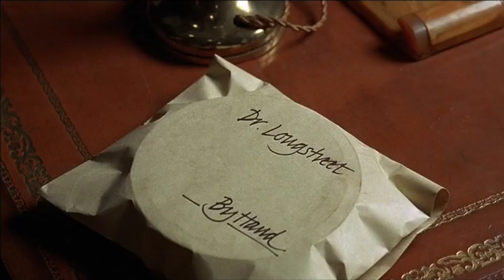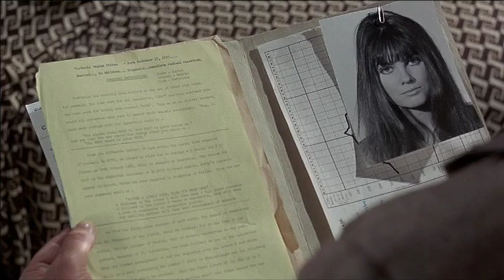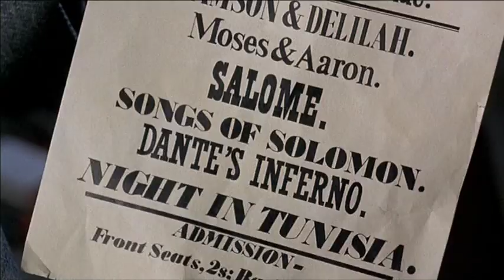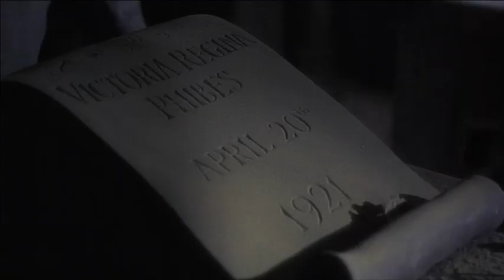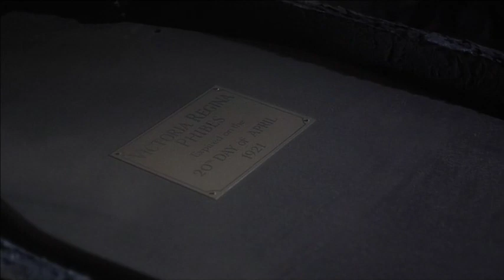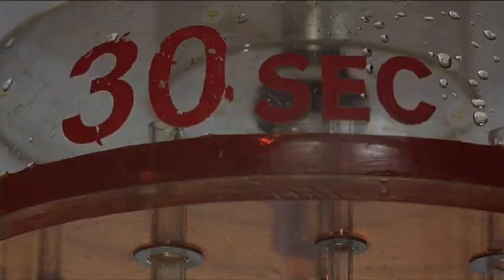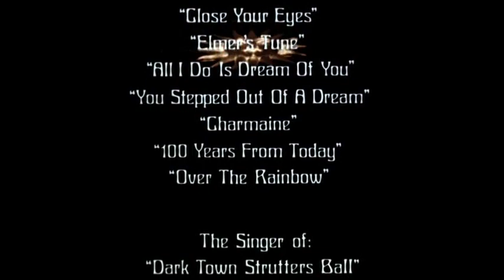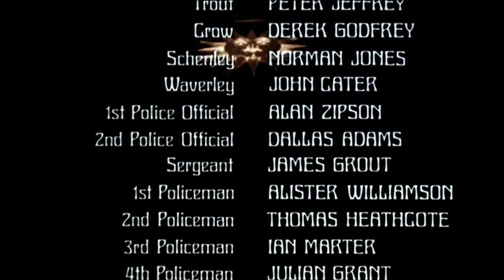The Abominable Dr Phibes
Classic Horror Movie from 1972. Produced by: Samuel Z Arkoff and James H Nicholson. Music by: Basil Kirchin.
Vincent Price and Joseph Cotten. Also starring: Hugh Griffith, Terry Thomas, and Virginia North as Vulnavia.
A Hamer Films Production.
Spanish Subtitles.